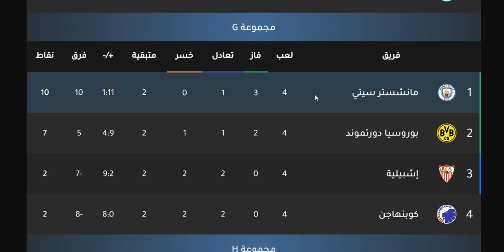موعد مباراة مانشستر سيتي وبروسيا دورتموند اليوم والقنوات الناقلة والمعلق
موعد مباراة مانشستر سيتي ودورتموند اليوم والقنوات الناقلة والتشكيل
مباراة مانشستر سيتي وبروسيا دورتموند اليوم في دوري ابطال اوروبا والقنوات الناقلة والتشكيل
موعد مباراة مانشستر سيتي وبروسيا دورتموند اليوم بتوقيت السعودية
تشكيل مانشستر سيتي اليوم امام وبروسيا دورتموند في دوري ابطال اوروبا
القنوات الناقلة لمباراة مانشستر سيتي وبروسيا دورتموند اليوم
معلق مباراة مانشستر سيتي وبروسيا دورتموند اليوم
تشكيل مباراة مانشستر سيتي وبروسيا دورتموند اليوم
مباراة مانشستر سيتي وبروسيا دورتموند اليوم في دوري ابطال اوروبا
موعد مباراة مانشستر سيتي وبروسيا دورتموند اليوم والقنوات الناقلة والمعلق والتشكيل
مباراة بروسيا دورتموند القادمة
مباراة بروسيا دورتموند اليوم
مباراة مان سيتي اليوم
مباراة مان سيتي القادمة
مباراه مانشستر سيتي القادمه
مباراه مانشستر سيتي اليوم
ماتش دورتموند اليوم
ماتش بروسيا دورتموند
ماتش مانشستر سيتي اليوم
بث مباشر مباراة مانشستر سيتي
مباراة مانشستر سيتي بث مباشر
مباراة مانشستر سيتي مباشر
ماتش مانشستر سيتي
مباراة مانشستر سيتي
مباراة السيتي
مباراة مان سيتي
مانشستر سيتي وبروسيا دورتموند
مانشستر سيتي ضد بروسيا دورتموند
مانشستر سيتي امام بروسيا دورتموند
مان سيتي وبروسيا دورتموند
بروسيا دورتموند ومانشستر سيتي
بروسيا دورتموند ضد مانشستر سيتي
بروسيا دورتموند امام مانشستر سيتي
اخبار مانشستر سيتي
اخبار مانشستر سيتي اليوم
اخبار رياض محرز اليوم
اخبار رياض محرز
رياض محرز
بروسيا دورتموند
الدوري الانجليزي
دوري ابطال اوروبا اليوم
مانشستر سيتي اليوم
السيتي اليوم
مان سيتي اليوم
مان سيتي
مانشستر سيتي اليوم
مانشستر سيتي
تشكيلة مانشستر سيتي اليوم
القنوات الناقلة لمباراة مانشستر سيتي اليوم
توقيت مباراة مانشستر سيتي وبروسيا دورتموند اليوم
مباراة مانشستر سيتي وبروسيا دورتموند اليوم